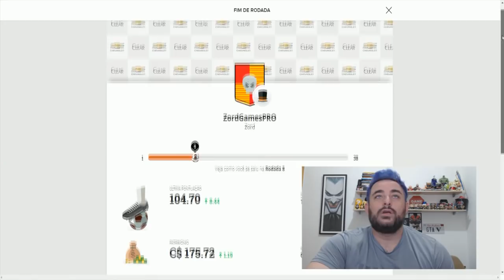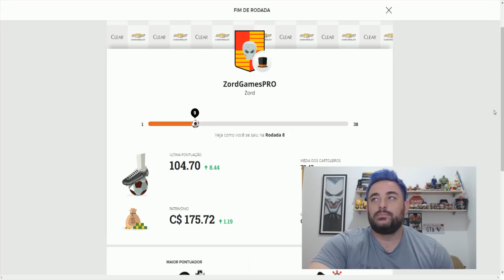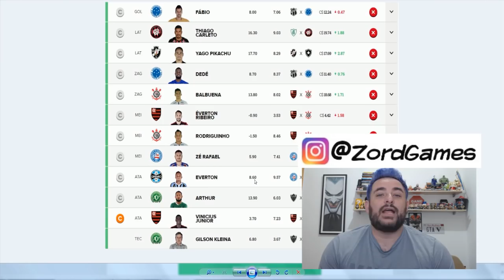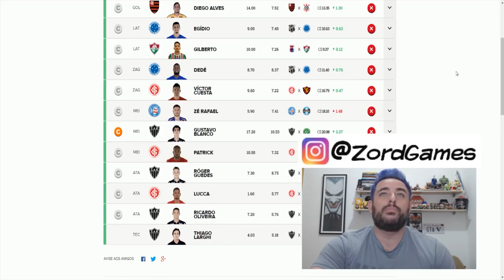CARTOLA FC 2018 - DICAS RODADA 9 ( ULTIMA PONTUAÇÃO 104 70 )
SEJA UM PATROCINADOR DO CANAL (É SO ENTRAR NO LINK E CLICAR EM PATROCINAR)

APOIE O CANAL (OPÇÃO DE BOLETO BANCÁRIO)

AG: 1742
POUPANÇA: 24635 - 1 OP 013
Vinicius Malta Mariane

Hora de conferir as Dicas da Rodada 9 do Cartola FC